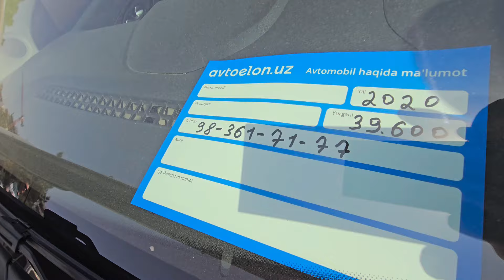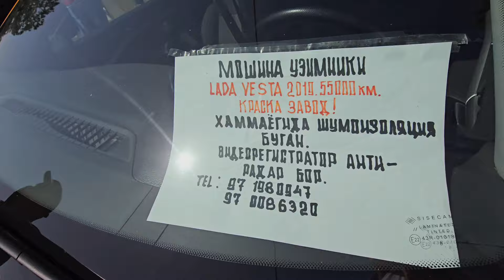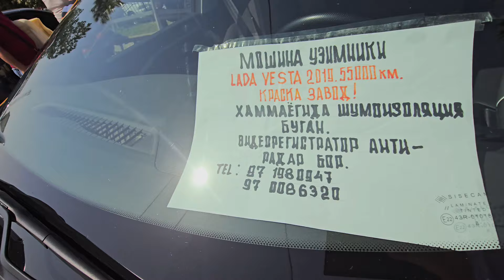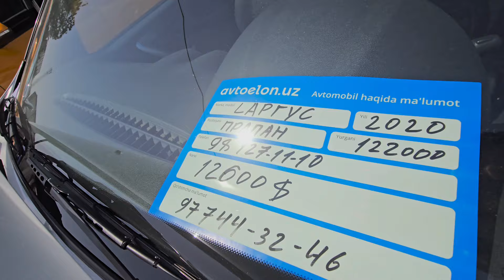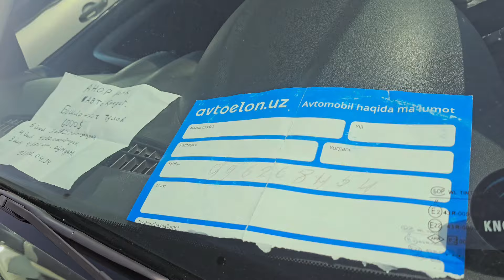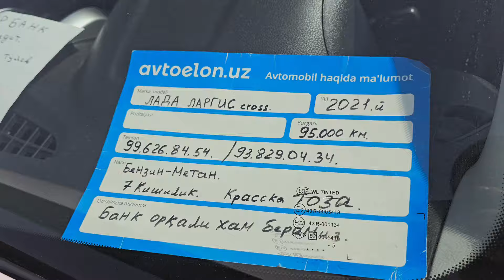Лада Веста св кросс Лада Иксрай Лада Ларгус нархлари Тошкент Сергели мошина бозор 2024 20 сентябр